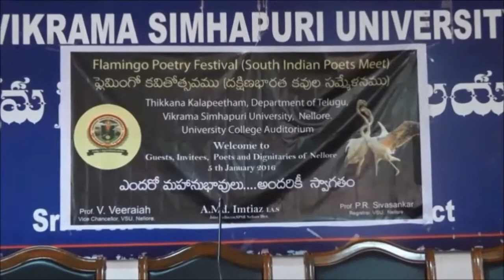FLAMINGO POETRY FESTIVAL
AT VIKRAMASIMHAPURI UNIVERSITY AUDITORIUM